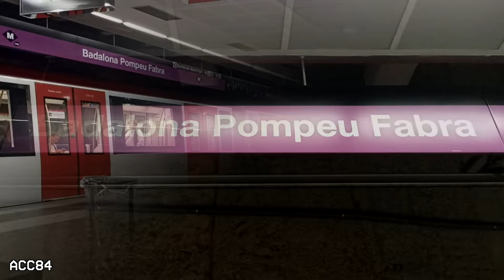Badalona Pompeu Fabra L2 : Metro de Barcelona ( TMB 9000 )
Estación de Badalona Pompeu Fabra de la línea 2 del metro de Barcelona. Trenes TMB serie 9000.

- Estación inaugurada en Julio de 2010.
- La estación se encuentra en el municipio de Badalona.

00:00 Intro
00:06 TMB 9000
00:36 TMB 9000
00:58 Outro

ACC84 (2024)